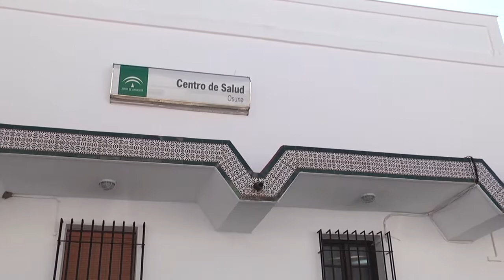Not. 2021-02-24. El Ayuntamiento entregará el premio 28 de Febrero al área sanitaria de Osuna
El Ayuntamiento entregará el premio 28 de Febrero al área sanitaria de Osuna